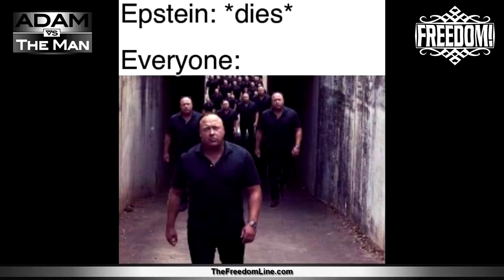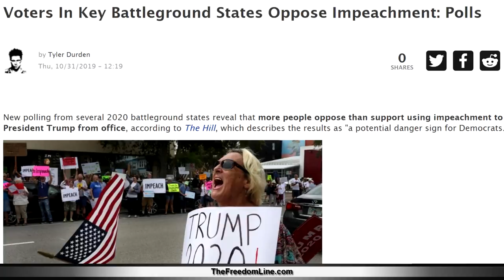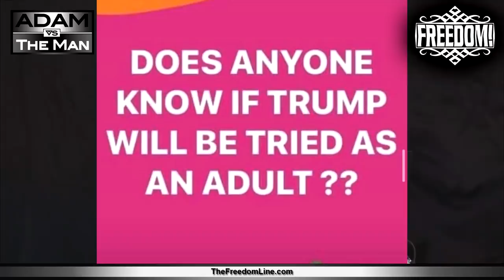Does Trump deserve impeachment